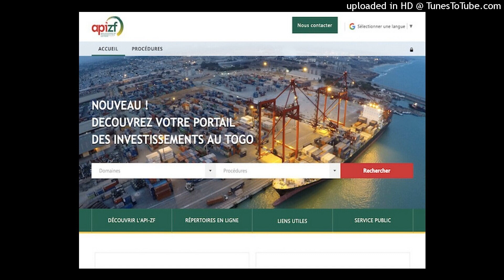Togo: lancement de plateformes numériques dédiées à l’investissement.